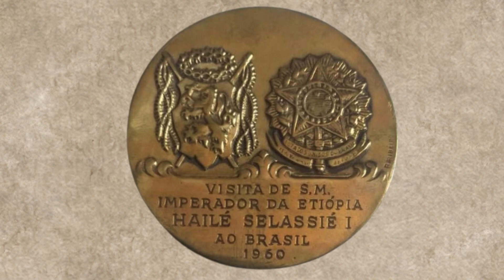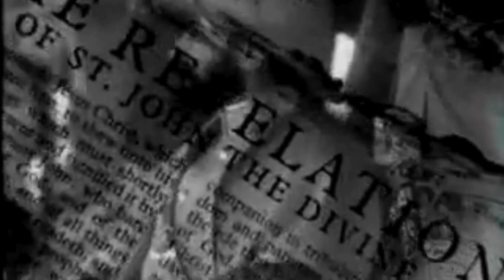RASTAFARI NO BRASIL - A VISITA DA MAJESTADE IMPERIAL AO BRASIL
Seja membro do CLUBE de APOIADORES do NOSSO CANAL  e receba benefícios de um incentivador de todos os conteúdos e inspirações de valor compartilhadas por aqui.

Damos Graças por nos ajudarem a fazer a diferença.

Damos Graças pela colaboração.